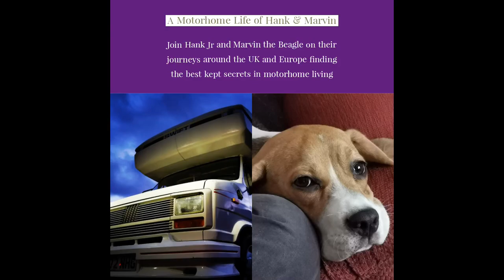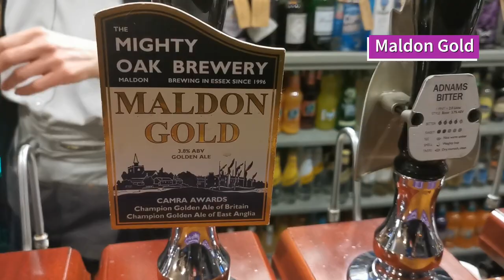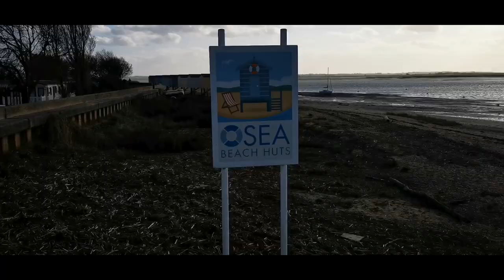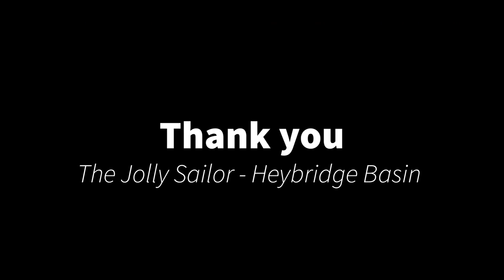The Jolly Sailor at heybridge Basin - a stop on Hanks motorhome tour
Hank & Marvin meet the locals and explore the area, as this place is a real motorhome haven if youre on on a motorhome tour, motorhome living, rv living, or camping and caravaning

A dog friendly pub that allows motorhomes to stay on site, no facilities but complete use of the area until its time to go, perfect travel oppurtunity for a motorhome life.

Dont forget to subscibe to facebook and instagram - a motorhome life of hank and marvin

Large carpark to fit a 24ft swift kontiki motorhome

Surround by water the views are just stunning, this really is a perfect stop for motorhome lifers to enjoy some natural beauty.

The carpark was big enough for hank to get into being a 24ft swift kontiki motorhome - not sure about any RV's that I think you wouldnt have a problem

With views of Osey island and a picturesque village its certainly a pub stop that we will do again

All motorhome tours, motorhome lifers, rvers, and anyone who is motorhome touring needs to take a stop off here

These sort of stops are wat make us love living in a motorhome. so many places to see the life on the road is one of the wonders of motorhome and caravaning